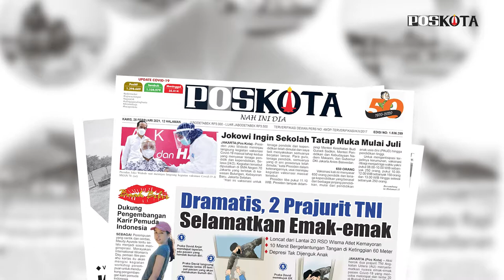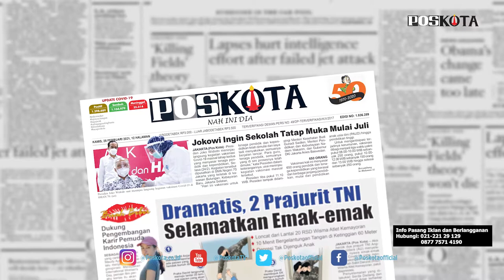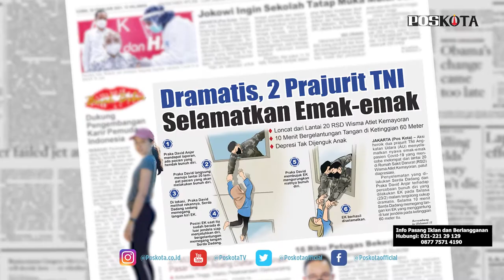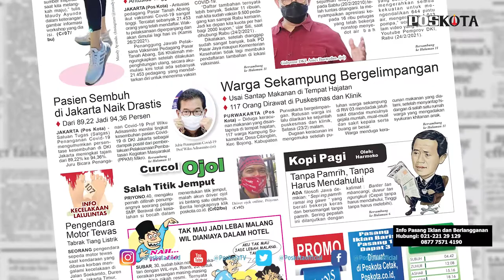HEADLINE HARIAN POSKOTA EDISI KAMIS 25 FEBRUARI 2021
Harian Poskota menyajikan beberapa topik menarik di antaranya, Presiden Joko Widodo berharap vaksinasi Covid-19 terhadap 650 tenaga pendidik,  dua pasukan elit TNI AU berhasil menggagalkan upaya bunuh diri pasien Covid-19 dengan melompat dari lantai 20 Wisma Atlet Kemayoran dan puluhan warga Bojong, Purwakarta keracunan massal.